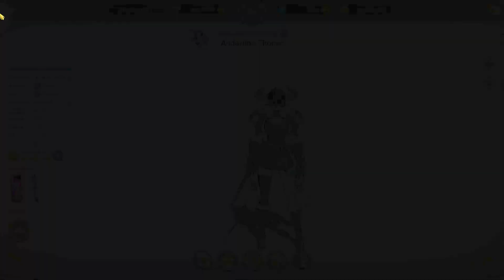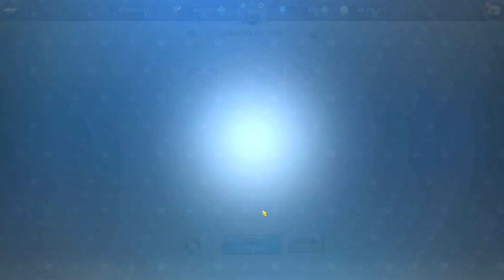FARM 400 DIAMANTES ATÉ A SAÍDA DO BANNER DA COLLAB DO RE:ZERO! - The Seven Deadly Sins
COMO FARMAR DIAMANTES 7DS DIAMANTES GRAND CROSS

Link pra assinar AMAZON PRIME e ajudar o canal :